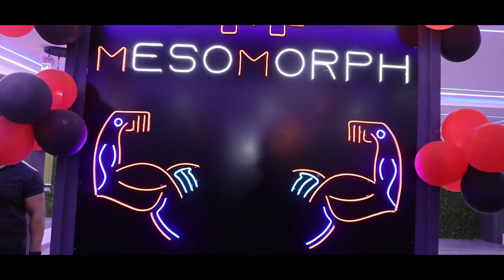Delhi Gym Opening Full Vlog | Sangram Chogule